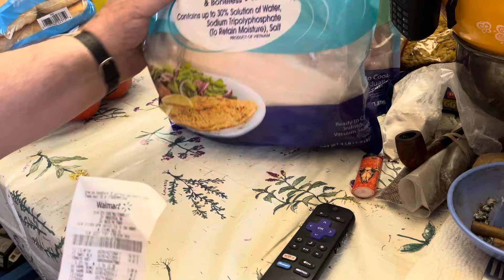QUICK WALMART HAUL !! SURPRISE AT THE END !! DONT MISS IT !!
Prepper Dale
Penfield , Pa 15849